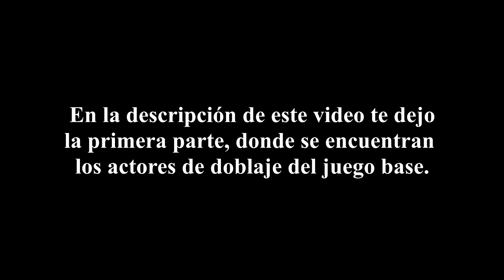Los Actores de Doblaje Latino de Mortal Kombat 11 | Kombat Pack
Créditos a los actores de doblaje:

Galo Balcázar
José Luis Rivera
Blas García
Carla Castañeda
José Antonio Macías
Víctor Hugo Aguilar